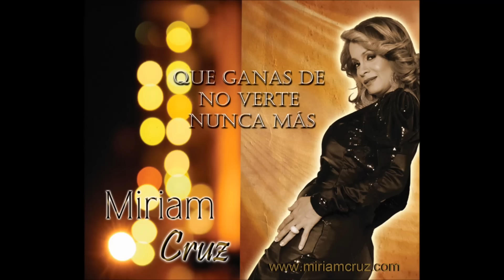Miriam Cruz - Que ganas de no verte nunca más (ESTRENO 2013)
Miriam Cruz, versión merengue del tema "Que ganas de no verte nunca más".